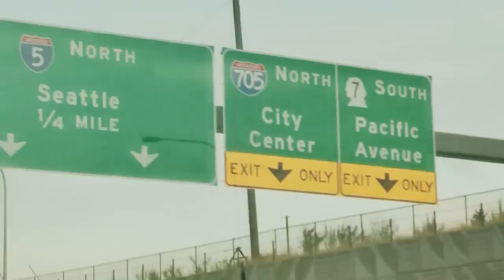ZZ Top - La Grange [Official Music Video]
ZZ Tops ultimate road trip song deserves a real music video.

My friend Lars and I went for a hitchhike from Eugene, Oregon to Seattle Washington on a weekend. The music vid is based on our hitchhike/road trip. We did not know any of the people we met in the video. This is also part of a project for my J331 class at the University of Oregon. Go Ducks!

This trip would not have been possible without:
Matthias Vogel
Megan Steindorf
Anne Coogan Steindorf
Steve Steindorf
Morgan Grove
Nicholas Vicino
Lana Burge
Miq (Guitar Guy)